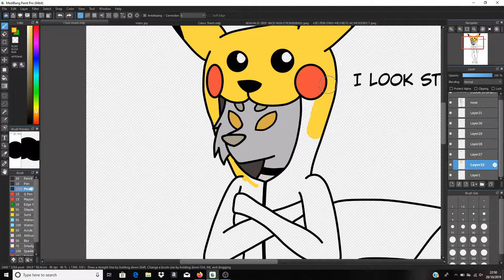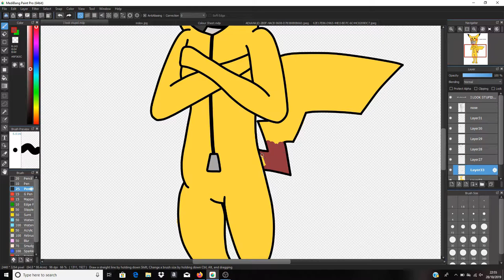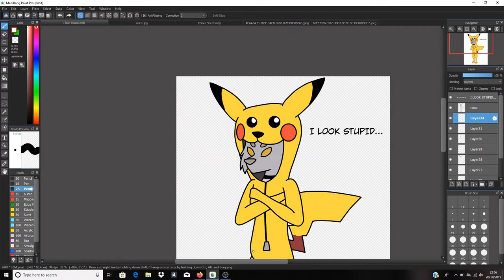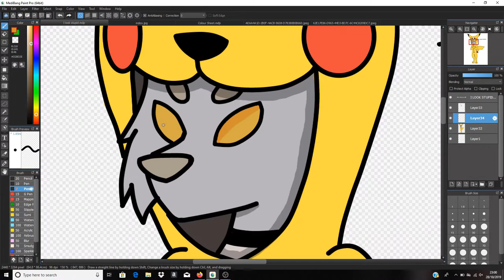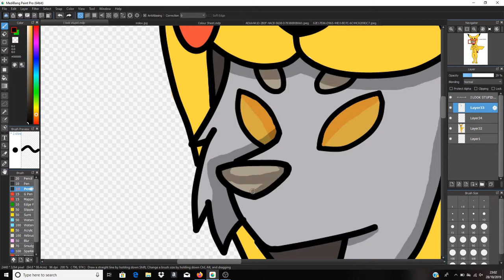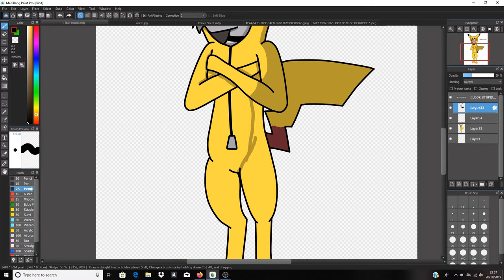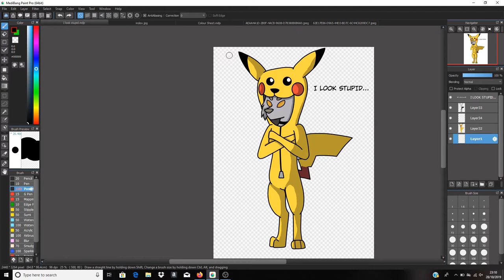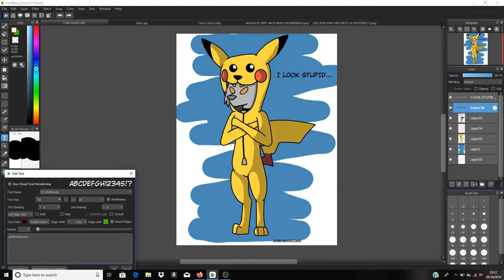I LOOK STUPID - MORIBUNDUS (Welcome To The Cesspit Speedpaint)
Mori is really not happy about being dressed up as Pikachu. Still, we dared her to do it. Hope you enjoy